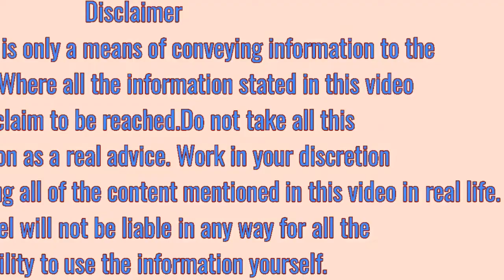jayfal Face pack,jaifal ke fayde